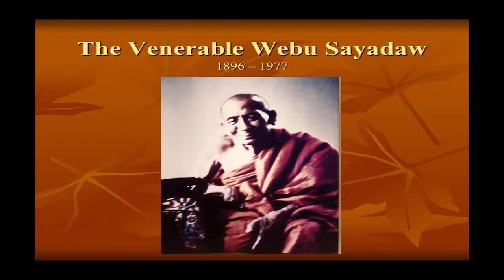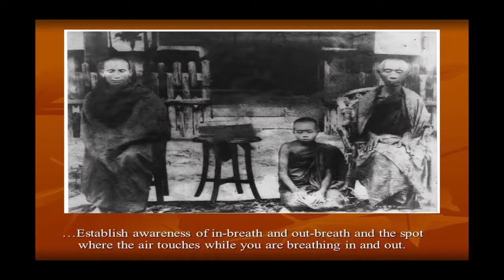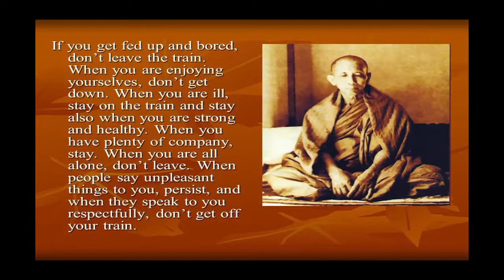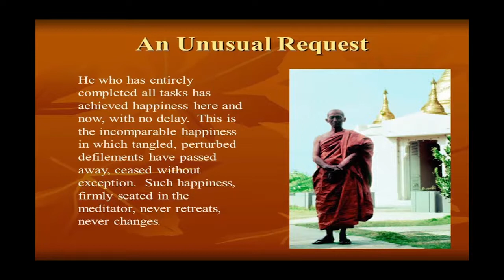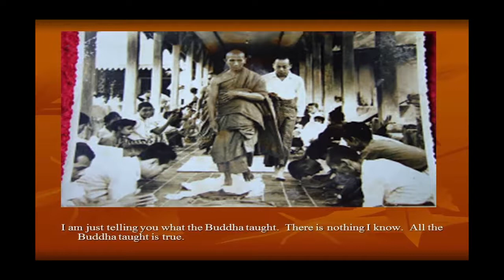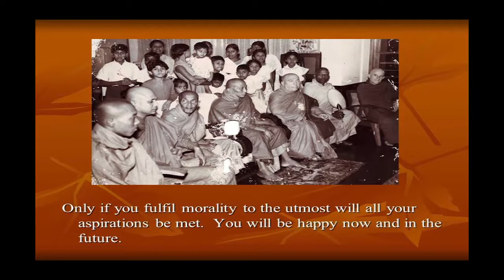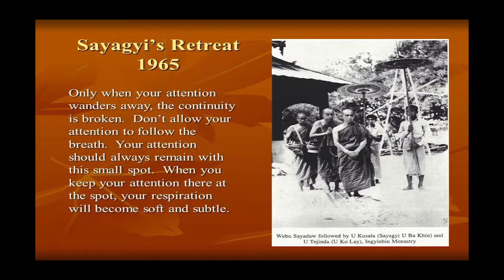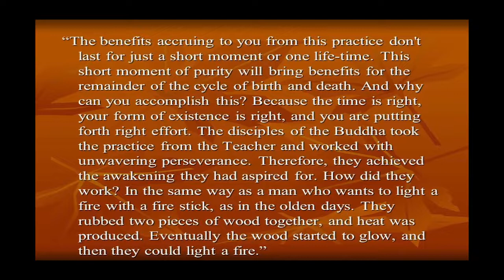ဝေဘူ ဆရာတော် ဘုရားကြီး a talk by Patrick Given Wilson